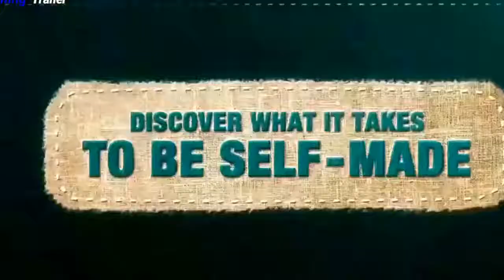Sui Dhaaga - Made in India | Official Trailer | Varun Dhawan | Anushka Sharma | Releasing 28th Sept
Yash Raj Films' "Sui Dhaaga - Made in India" is a heartwarming story of pride and self-reliance, which finds its roots in the heart of India and reflects the passion that runs through the veins of every single Indian. Taking the message of "Made in India" forward, the film modestly tries to bring back our traditional art forms and handicrafts in focus. The film is helmed by National award winning Producer - Director Duo of Maneesh Sharma and Sharat Katariya (Dum Laga Ke Haisha) and features Varun Dhawan and Anushka Sharma in the lead roles.